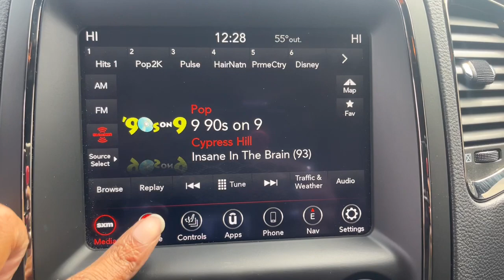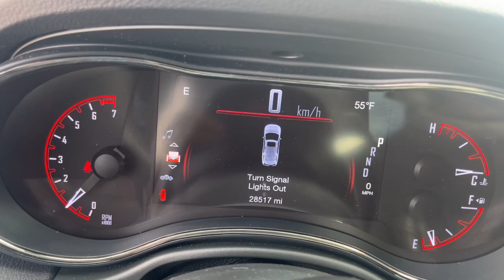2020 Dodge Durango Muncie, Anderson, Fishers, Noblesville, IN Newcastle 2314001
Vice White Used 2020 Dodge Durango GT Plus available in Newcastle,

115V Auxiliary Power Outlet, 180 Amp Alternator, 2nd Row Fold/Tumble Captain Chairs, 2nd Row Mini Console w/Cupholders, 2nd Row Seat Mounted Inboard Armrests, 3rd Row Floor Mat & Mini Console, 4G LTE Wi-Fi Hot Spot, 6-Passenger Seating, 7 & 4 Pin Wiring Harness, 8.4 Touchscreen Display, Apple CarPlay, Auto-Dimming Exterior Driver Mirror, Blacktop Package, Bright Cargo Area Scuff Pads, Bright Front Door Sill Scuff Pads, Class IV Receiver Hitch, Dual Remote USB Port - Charge Only, Exterior Mirrors w/Memory, Exterior Mirrors w/Supplemental Signals, For Details Visit DriveUconnect.com, Gloss Black Badges, Gloss Black Exterior Mirrors, Google Android Auto, GPS Antenna Input, GPS Navigation, GT Gloss Black Badging, HD Radio, Heated Front Seats, Heated Second Row Seats, Heated Steering Wheel, Heavy-Duty Engine Cooling, Integrated Center Stack Radio, Integrated Voice Command w/Bluetooth, Leather Suede Bucket Seats, ParkView Rear Back-Up Camera, Power 6x9 Multi-Function Foldaway Mirrors, Power 8-Way Driver Memory 6-Way Passenger Seats, Power Driver/Passenger 4-Way Lumbar Adjust, Power Liftgate, Quick Order Package 2BE GT Plus, Radio/Driver Seat/Mirrors Memory, Radio: Uconnect 4C Nav w/8.4 Display, Rear Load Leveling Suspension, Remote Start System, Security Alarm, SiriusXM Satellite Radio, SiriusXM Traffic Plus, SiriusXM Travel Link, Sun Visors w/Illuminated Vanity Mirrors, Trailer Brake Control, Trailer Tow Group IV, USB Host Flip, Wheels: 20 x 8.0 High Gloss Black Aluminum. Clean CARFAX. CARFAX One-Owner.brbrVice White 2020 Dodge Durango GT Plus AWD 8-Speed Automatic 3.6L V6 24V VVTbrbrOdometer is 11612 miles below market average!